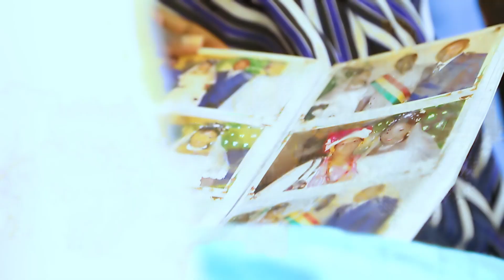Josué GOITA - A Bangera 🎬 (Clip Officiel)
Titre : A  Bangera
Artiste : Josué GOITA
Année :  2020
Genre :  Gospel / Worship Mali
Langue : Bambara
Production : Danema's Production

Le chantre  Josué GOITA avec un style spécial nous dévoile un clip de louange pour la fête de Noel intitulé " A  Bangera " signé clip officiel 2020.

Ensemble l'œuvre de l'éternel.